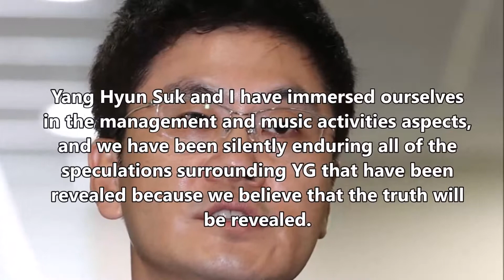YG Entertainment CEO Yang Min Suk Has Resigned After Numerous Scandals Surrounding YG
CREDIT TO